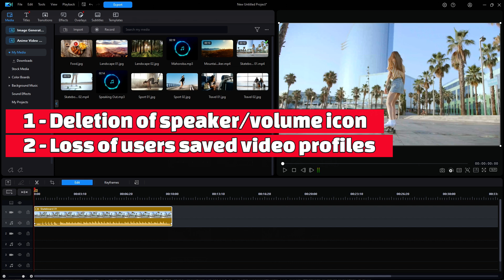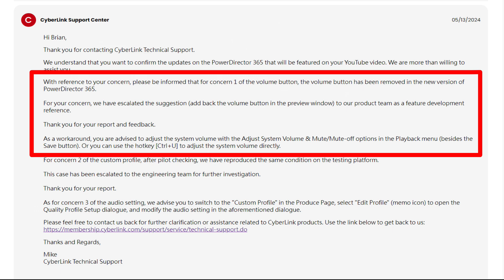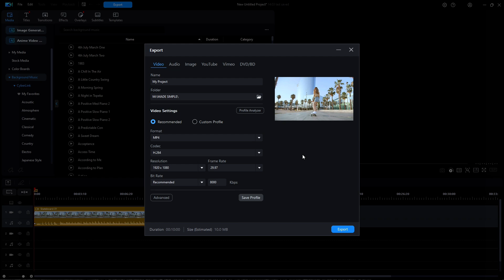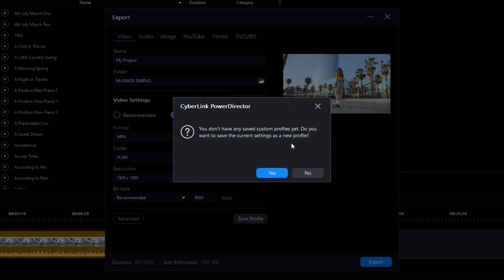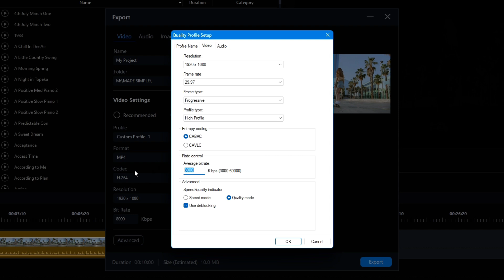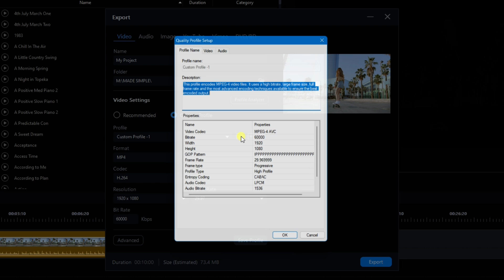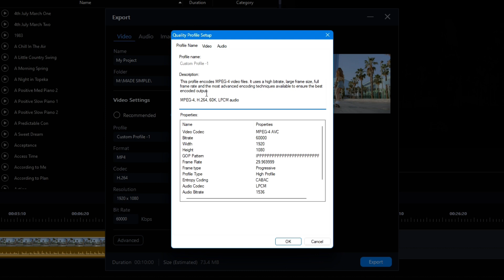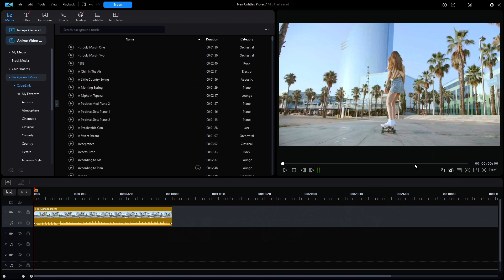52a - Update to the May 2024 Update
52a - Update to the What's New in the May 2024 Update

Cyberlink Support responds to my concerns over 3 items in the May 2024 update to PowerDirector 365. Their answers may surprise you.

1 - The removal of the speaker/volume icon on the preview window
2 - The loss of all users previously saved video profiles
3 - The inability to adjust audio parameters of a video file being exported

Code: VX1CEYQIJJ5LHTMH